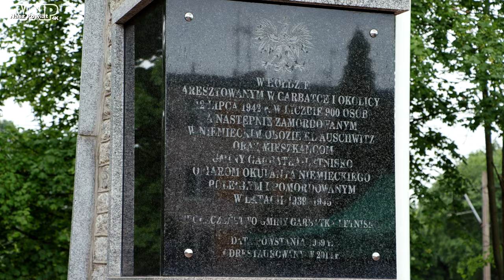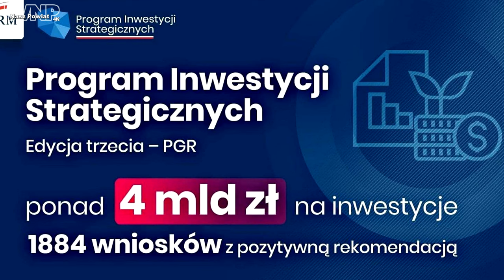Lipiec 2022 w "Naszym Powiecie" (TVNP 2022.08.04)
Zapraszamy do obejrzenia filmowo-fotograficznego podsumowania miesiąca lipca 2022 w "Naszym Powiecie". (Film z napisami dla niesłyszących).